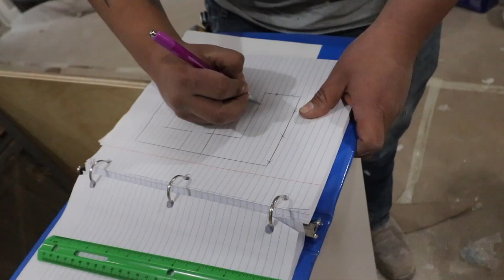BOTTOM HOUSE FENCE IS DONE! MEASUREMENTS FOR EXTERIOR FENCE AND GRANIT COUNTERTOP!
Hey babes! I hope you all enjoyed todays video!

A LITTLE BIT ABOUT ME: Hi, my name is Kassandra but, that's too long so people call me Kass or Kassy! I am from HOUSTON TX I am also Mexican/American. Im married (to Freddy lol) and we have a beautiful  baby girl named Camila. I try my best to upload to YouTube at least once a week. I love being able to record our life to then look back on all the memories we created! * I would love for you guys to follow us on this journey ❥

LATERRRRRRRRR :)